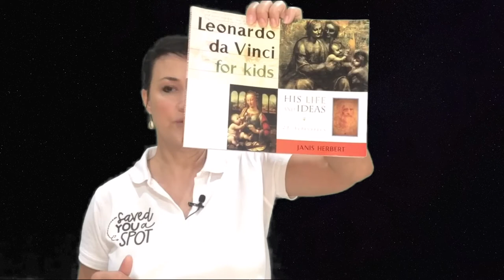Leonardo da Vinci's Early Years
Learn about Leonardo da Vinci's early years up until he was 14 years old. A reading from Leonardo for Kids by Jannis Herbert. Added visuals for better understanding. Enjoy!